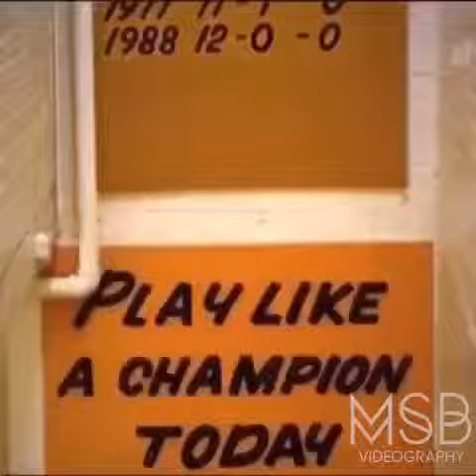Irish Senior Day • 2018-19 Season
University of Notre Dame ☘️ Fighting Irish

Collaboration focused on the Seniors of the 2018-19 Fighting Irish Football team. Player introduction, team footage and ultimate excitement for game day.

‼️ Clips used in this video have been edited, formatted and arranged by MSB Videography

🎵 Music Credit ➖ “We’re Comin” • Derek Lewars, Dumi Maraire & Edward Scott-Bleming

📸 msb_videography